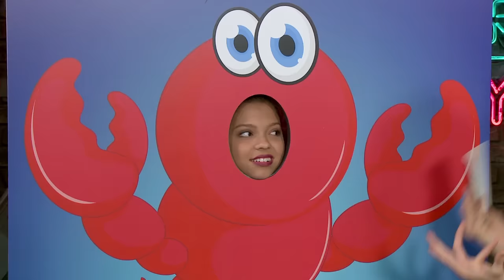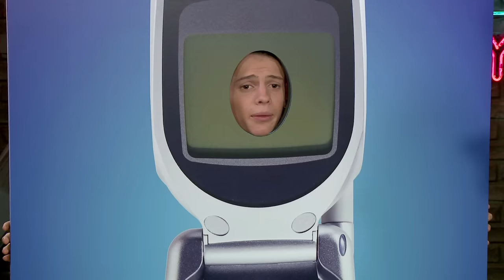Henry Danger: Brawl in the Hall 🧚 + Game Shakers: Babe Gets Crushed 🍇 | The After Party | Nick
The cast of Henry Danger reveal their secret street-fighting identities, the Game Shakers give dating advice, and the two casts come together for the ultimate face-off (GET IT?! Watch the video, then you'll get it!)!

Jace Norman (@JaceNorman)
Cooper Barnes (@TheRealCooperBarnes)
Riele Downs (@RieleDowns)
Sean Ryan Fox (@SeanRyanFox7)
Ella Anderson (@EllaAnderson4U)
Cree Cicchino (@CreeCicchino)
Maddie Shipman (@MaddieMoo_Hoo)
Benji Flores, Jr. (@DaRealPnut)
Thomas Kuc (@ThomasNKuc)
Bubba Ganter (@BubbaGanter)